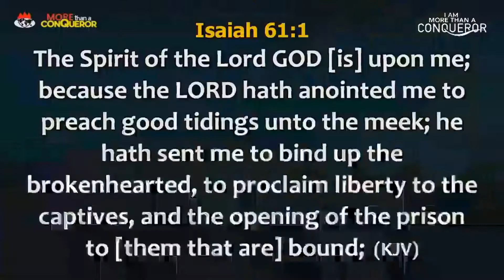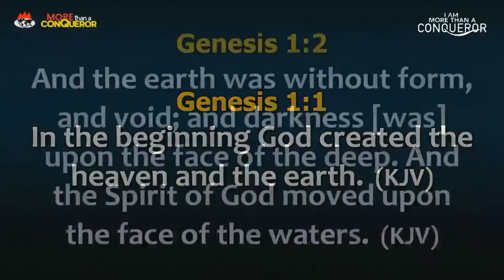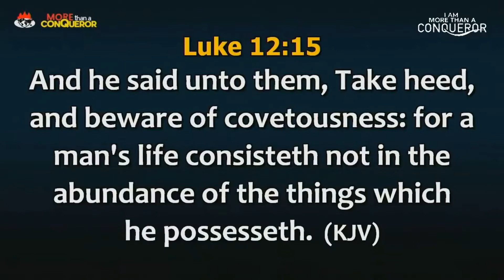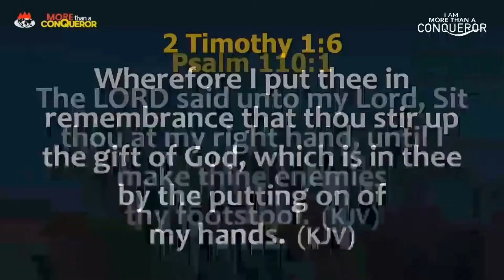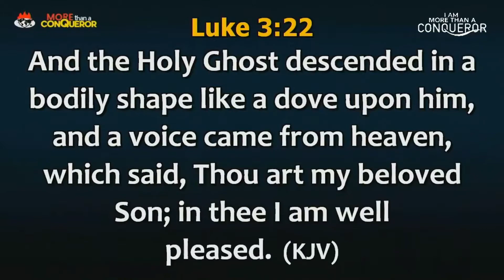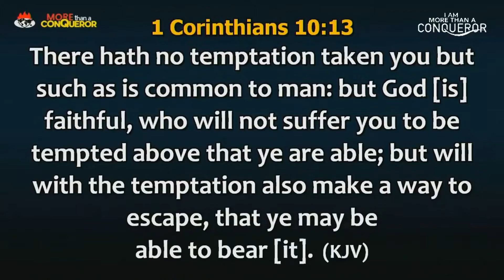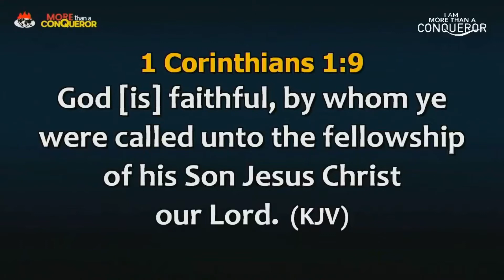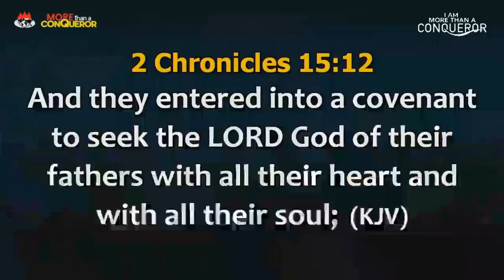UNDERSTANDING THE BLESSEDNESS OF REVIVAL Part 1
Ministering: Pastor Charles Oputa
National and Residence Pastor of Winners Chapel International Wynberg - Johannesburg

Covenant Day of Open Doors